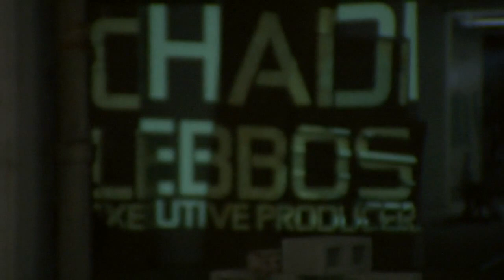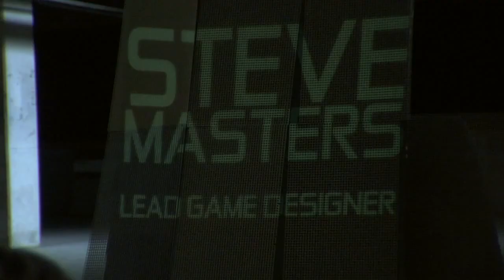Splinter Cell: Conviction - Behind Closed Doors - Part 2 (HD)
Splinter Cell: Conviction - Behind Closed Doors Part 2.  Create a Hero. Walk -Through Movie - Gameplay Trailer. Part 1